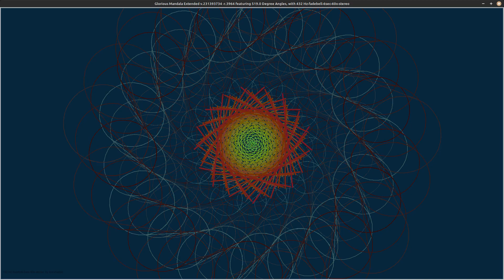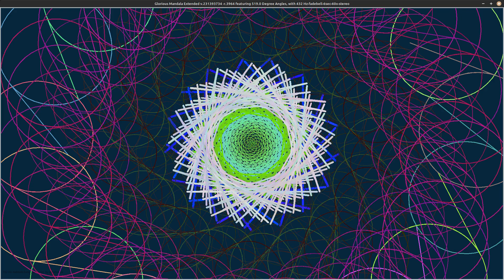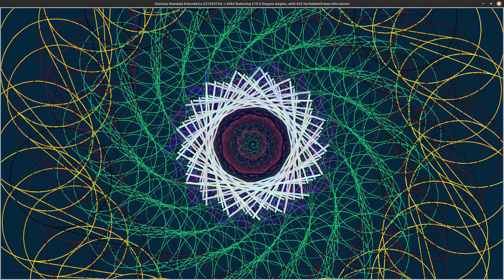Glorious Mandala: 519 Degrees Angles, with 432 Hz Solfeggio Frequency Tones